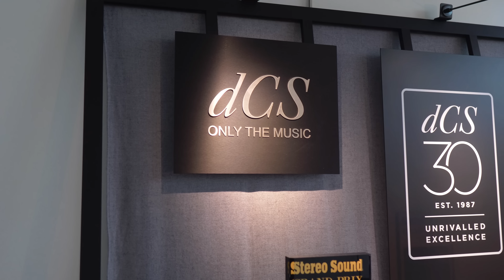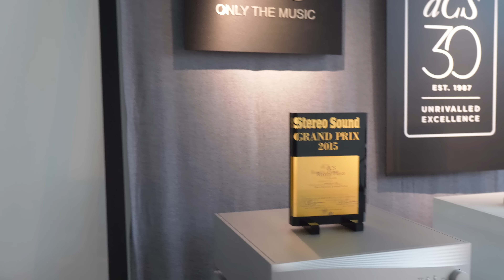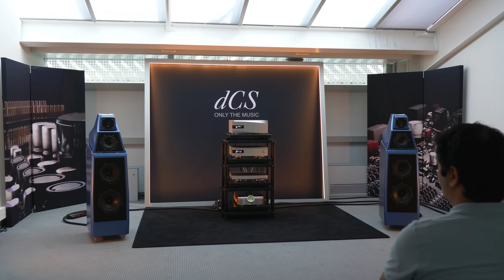DCS Vivaldi Dagostino Momentum Wilson Audio Transparent @ High End Munich 2018 HiFi Show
Welcome to Pursuit Perfect System video coverage for the High End Munich 2018 HiFi Show

This is the video for DCS room where they are demonstrating their Vivaldi electronics with Dagostino Momentum Amplifier, Wilson Audio Speakers and Transparent Cabling

The Parting Glass - The Wailin' Jennys

Dont forget we are giving you the chance to win an Audioquest DragonFly Red USB Dac in our Giveaway.

To enter email your name to with Dragonfly Red as the subject and we will do the draw live with a special guest at the end of May roughly

If you are interested in buying or of the HiFi or AV Products please speak to or visit Nintronics we recommend them very highly

Video Equipment